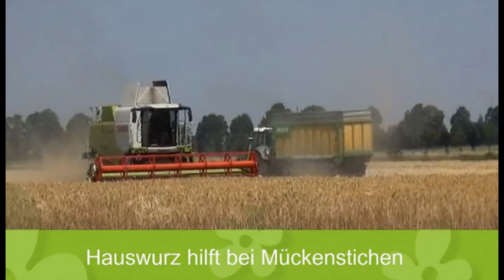Gartenzeit TV: "Hauswurzsalbe hift bei Mückenstichen"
Gerade im Sommer, wenn einem Mückenstiche plagen, gibt es dafür ein altbewertes Hausmittel, das man ganz leicht herstellen kann. Wie man aus Hauswurz eine Salbe herstellen kann, seht Ihr in diesem Video. Natürlich gibt es auch dieses Mal einen Überblick der wichtigsten Gartenarbeiten im Juli.